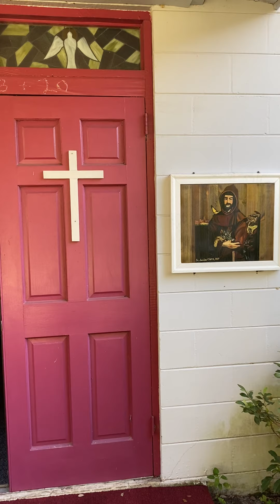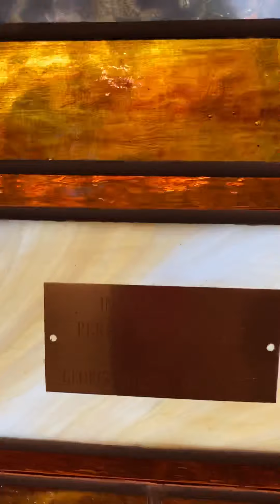19 July 2020 Seventh Sunday after Pentecost